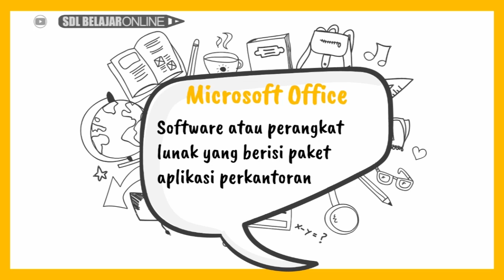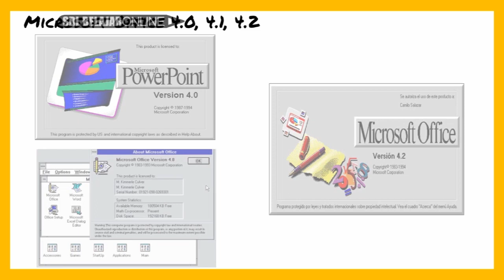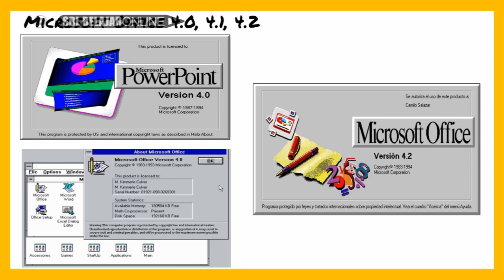KELAS III KOMPUTER // MS. Office (By : Ms. Angel)